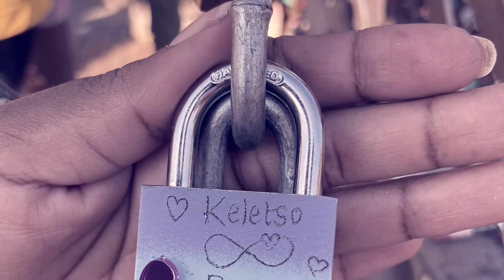Mjolo anniversary. 12th year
Compilation of our 12 year of love❤️